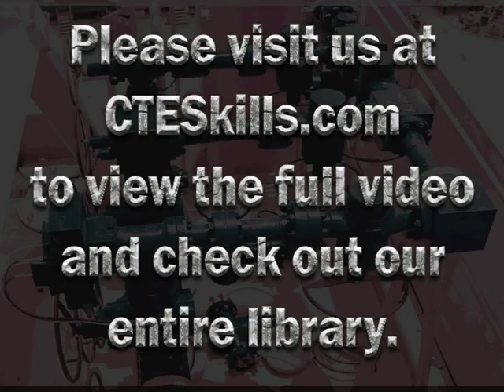Process Technology: Vane Pumps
to view the entire Vane Pump video.

Introduction to Vane Pumps and their functioning parts.